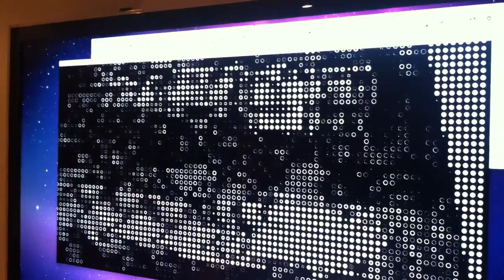Captured Reality Close Up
This is a digital mirror. You see yourself differently on screen. You are making art with your movements. I write software to create art through technology.